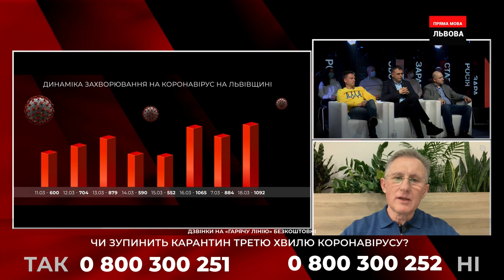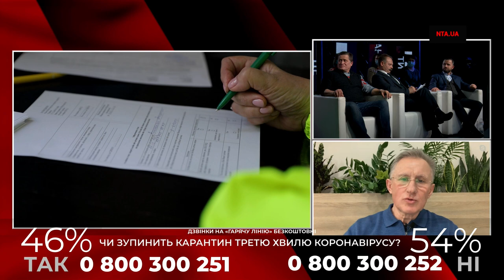Ілик заявив, що сьогоднішня ситуація з коронавірусом - величезна проблема національного масштабу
«Якщо ви хочете для себе зрозуміти, у якому стані перебуває країна, дивіться на ті три реальні цифри – кількість госпіталізованих, кількість виписаних і кількість смертей. Я думаю, що вже через тиждень ви помітите інформацію про те, що лікарні реально переповнені, і кількість летальних випадків буде невпинно зростати», - Роман Ілик, доктор медичних наук, заступник Міністра охорони здоров'я (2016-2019 рр.) розповів про важку ситуацію з коронавірусом в Україні та як можна його побороти